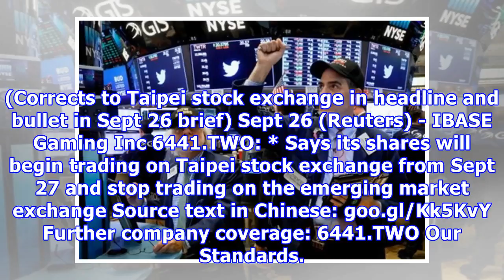Corrected-brief-ibase gaming shares to trade on taipei exchange from sept 27 (sept 26)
(Corrects to Taipei stock exchange in headline and bullet in Sept 26 brief) Sept 26 (Reuters) - IBASE Gaming Inc 6441.TWO: * Says its shares will begin trading on Taipei stock exchange from Sept 27 and stop trading on the emerging market exchange Source text in Chinese: goo.gl/Kk5KvY Further company coverage: 6441.TWO Our Standards. The Thomson Reuters Trust Principles.